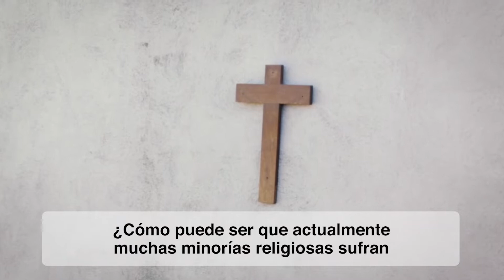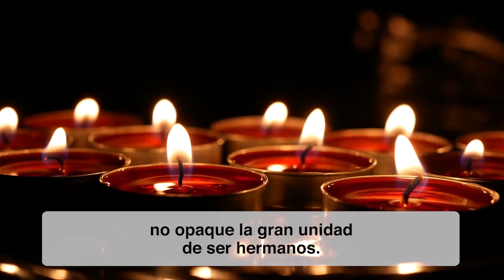El Video del Papa | Discriminación y persecución religiosa | Enero 2022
Compartimos una nueva edición de El video del Papa. En esta ocasión el Santo Padre Francisco nos propone como especial intención de oración rezar juntos ante la discriminación y persecución religiosa.

El 67% de la población mundial vive en países donde se niega el derecho a la libertad religiosa. “¿Cómo permitimos en esta sociedad tan civilizada que haya personas que sean perseguidas simplemente por profesar públicamente su fe?”. Si dejamos que lo que nos hace diferentes nos separe estaremos perdiendo de vista algo fundamental: “Como seres humanos tenemos tantas cosas en común que podemos convivir acogiendo las diferencias con la alegría de ser hermanos”. Sigamos el consejo que nos da el Papa en su intención de oración de enero: “Elijamos el camino de la fraternidad”.

“¿Cómo puede ser que actualmente muchas minorías religiosas sufran discriminaciones o persecuciones?

¿Cómo permitimos en esta sociedad tan civilizada que haya personas que sean perseguidas simplemente por profesar públicamente su fe? No solo es inaceptable, es inhumano, es una locura.

La libertad religiosa no se limita a la libertad de culto, es decir a que puedan tener un culto el día prescrito por sus libros sagrados, sino que nos hace valorar al otro en su diferencia y reconocer en él a un verdadero hermano.

Como seres humanos tenemos tantas cosas en común que podemos convivir acogiendo las diferencias con la alegría de ser hermanos.

Y que una pequeña diferencia, o una sustancial diferencia como es la religiosa, no opaque la gran unidad de ser hermanos.

Elijamos el camino de la fraternidad. Porque o somos hermanos, o perdemos todos.

Recemos para que las personas que sufren discriminación y que sufren persecución religiosa encuentren en las sociedades en las que viven el reconocimiento y la dignidad que proviene de ser hermanos y hermanas.”

Por la Red Mundial de Oración del Papa (Apostolado de la Oración)

Si quieres ver más vídeos y otros contenidos sobre las intenciones de oración del Papa los encontrarás

Con la colaboración de Vatican Media y el apoyo de Ayuda a la Iglesia Necesitada (ACN)

Oficina de Comunicación y Prensa
Conferencia Episcopal Argentina